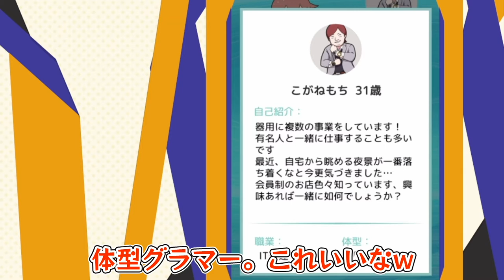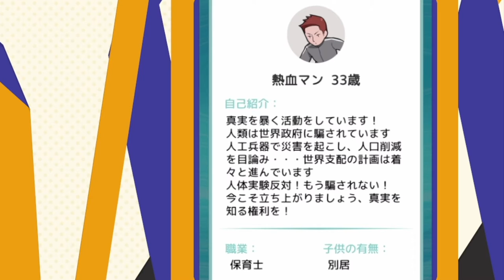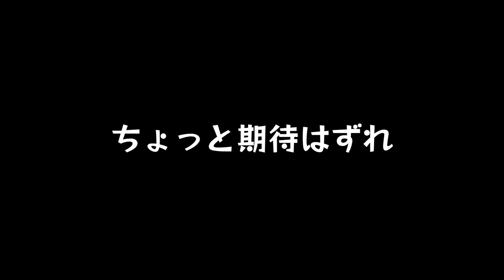#4【○ケモンバトル風】ジムリーダー的なマッチョ登場はアウト？「たたかえ！ マッチングアプリ」【Elza(エルザ)】